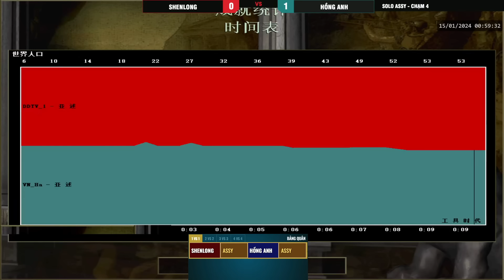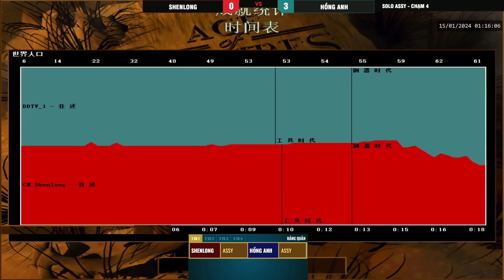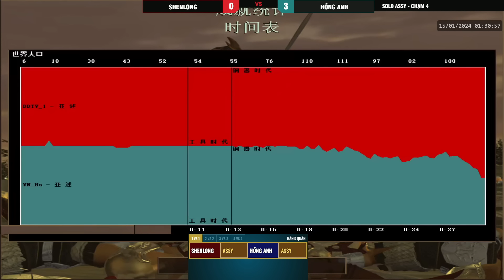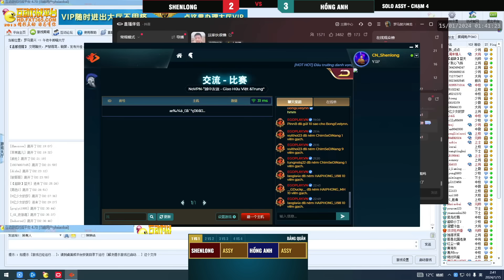Shenlong vs Hồng Anh | Solo Assy | Kèo rạng sáng 15/01/2023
Mọi người có thể ủng hộ kênh qua:
✔ STK 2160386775 - Ngân hàng BIDV - Chủ TK VUONG TUAN DUNG
✔ Ví điện tử Momo: 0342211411